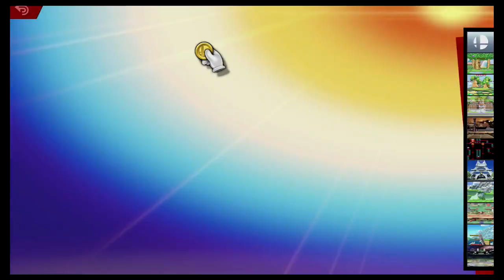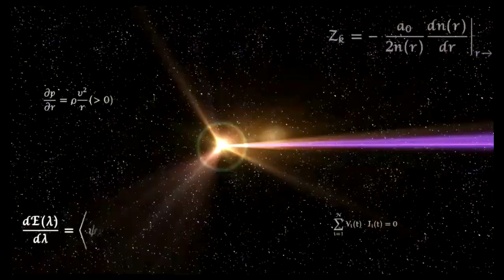Super Smash Bros Ultimate Amiibo Fights – Sephiroth & Co #340 Sephiroth vs Pit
Shout out to anyways gameing for the request, Thanks!!!  Which amiibo would you like to see battle it out next? Smash On!!! I wanted to apologize ahead of time if you do not see your requests right away. Unfortunately I'm still a couple of days behind, but I make sure I go through all the requests. Please understand I'm not neglecting any request, I go through all the requests in the order they were received, so please bare with me a little longer and enjoy this wonderful community that everyone has help me built :) Thank you for your time and patience!